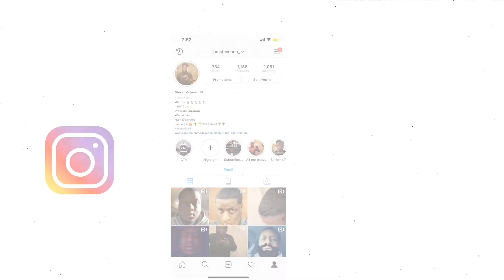Lil Durk "Chiraqimony" Reaction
Snap: Stevie_JJ